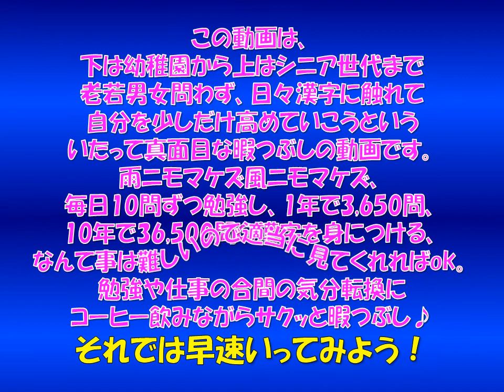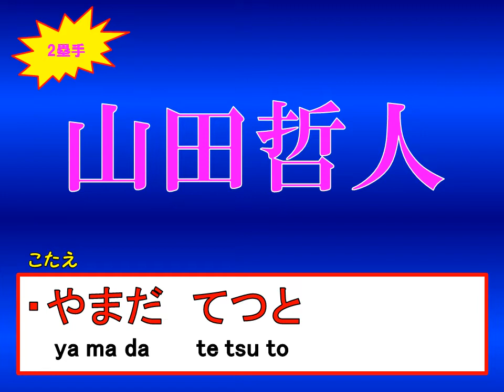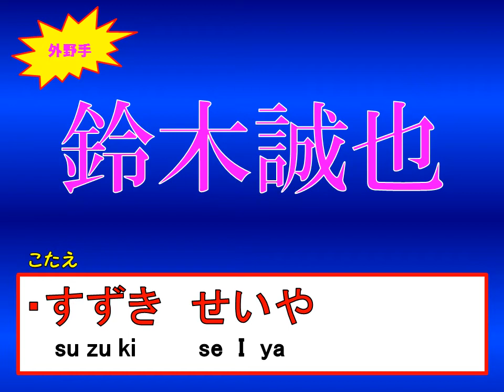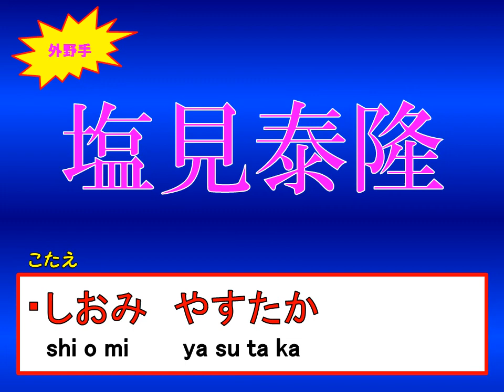【脳トレ】▲サク漢▼ プロ野球セ・リーグ2021年ベストナイン♪ ▲KANJI▼ The Best Nine of se League in 2021 Ranking♪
Let's Enjoy Japanese Kanji with Yuppy Soppy!!
▲サクッと10問　毎日漢字の問題▼
毎日サクッと10問だけ漢字を勉強しよう♪
今回は2021年のプロ野球セ・リーグで大活躍したベストナインを
投手～外野手まで結果発表～！
勉強や仕事の合間の暇つぶしにサクッとやっちゃいましょう～♪
毎日17時公開（予定！）

まだまだ熱い！！

初心者からマニアまで！

日本の文化を極めよう！

いくつになっても日々勉強。
努力と才能と運すべて持つのがプロ。漢字に関しては努力のみ♪